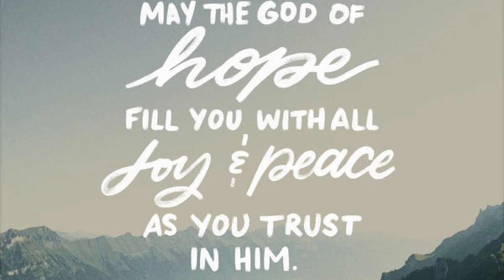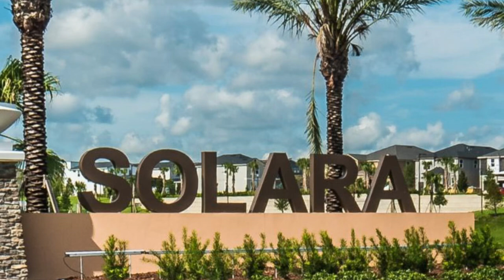Solara Resort | Kissimmee Fl | Vacasa | Beach Flower Cove Tour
*please consider that footage was from 2020, details within the home are subject to change.

Dog-friendly resort home with a private pool and deluxe entertainment choices!
You'll feel right at home in this fantastic house, whether you're cooking in the full deluxe kitchen or watching a movie in the loft area on the 100-inch screen! Kids will love the rooms decorated with Frozen, Mickey Mouse, and Toy Story themes - not to mention the Nintendo-themed game room with a pool table, an arcade machine with classics like Asteroids, and a PS4 on a separate TV. Outside, you’ll find a fantastic covered lanai with a private pool and spillover spa.

What’s nearby:
This home includes access to the Solara Resort Grand Clubhouse and the full water complex that includes a zero-entry pool and water slides. The resort also offers a bar, ice cream parlor, fitness center, and poolside cabanas. You're also less than 10 miles from Disney World!

Things to know:
Free WiFi
Dog friendly
Private pool with spillover spa
Private washer and dryer

4 dogs are welcome in this home. No other animals are allowed without specific Vacasa approval.
Parking notes: There is free parking available for 2 vehicles.
1 days notification is required in order to heat the pool. A fee of USD 32 per day must be paid prior to check-in. Guests can contact Vacasa after booking to purchase pool heat for their stay.

You must be 21 years or older to rent this property.

About Solara Resort
Solara is one of the newest vacation home resorts in the Orlando area with first-class amenities for an amazing vacation experience. The resort and homes were built by Mattamy Homes and the amenities are operated by Leland Management. Within Solara, you will find a beautiful 18-acre complex with a restaurant, cafeteria, bar, sundries shop, gym, and a green area for outdoor exercises. In addition to this, you can find the incredible FlowRider®, a surf simulator that is the delight of adults and children. You can also enjoy the gratifying climate-controlled pool or the splash pad designed especially for the little ones. For sports lovers, Solara Resort, besides the fitness center, has a soccer field, a basketball court, and a beach volleyball court.

Solara Resort is very close to Interstate 4 and other major roads providing easy access to Universal Studios Orlando©, Sea World©, Discovery Cove©, Volcano Bay©, Icon Orlando 360©, I-Drive© and much more in Central Florida.